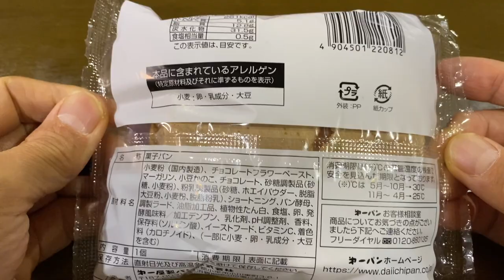【菓子パン（sweet bread）】大納言ショコラ（Dainagon Chocolat）「第一パン」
大納言ショコラ（Dainagon Chocolat）

261kcal